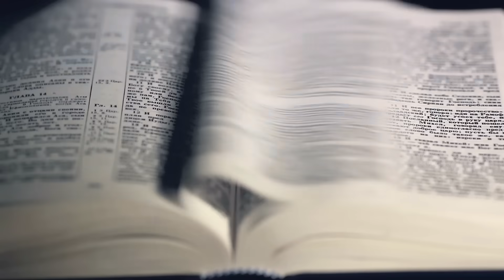Deion Sanders Haters Gets Revenge After Colorado Chokes....BUT GUESS WHAT?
Colorado football coach Deion Sanders has never seen anything quite like this.

His Buffaloes lost against Stanford Friday night in double overtime, 46-43. But the way they lost shocked him much more than the final result. After building a 29-0 lead at halftime, they collapsed and allowed Stanford to score on every single possession they had after halftime in front of a sold-out crowd at Folsom Field (53,154).

That’s eight Stanford scores in eight Stanford possessions, starting with five straight touchdown drives to open the second half and then a 31-yard field goal to win the game in the second overtime.

“This is a little tough for me, and I’m trying my best, and I thank you all for your patience,” he said afterward. “And I thank you all for your heart because this is really tough for me.”